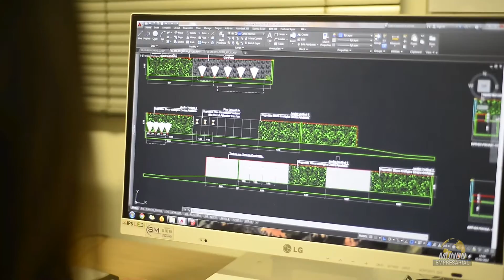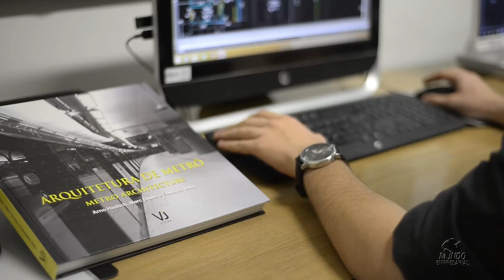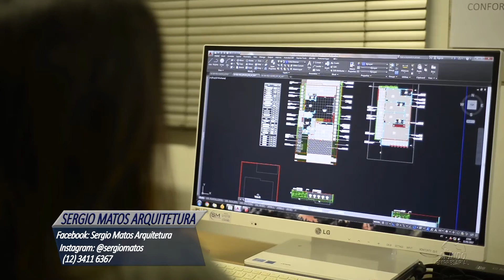SERGIO MATOS ARQUITETURA - TAUBATÉ/SP - MUNDO EMPRESARIAL